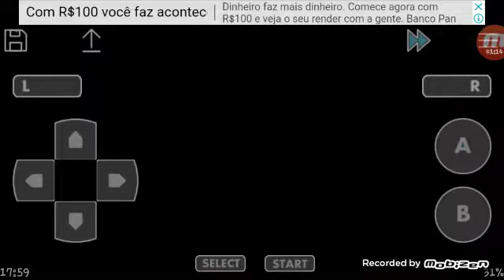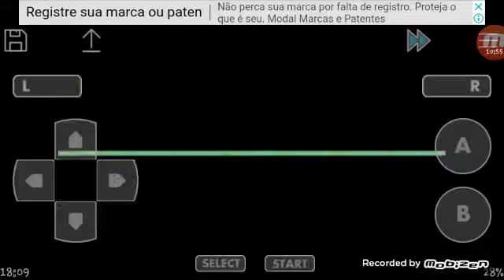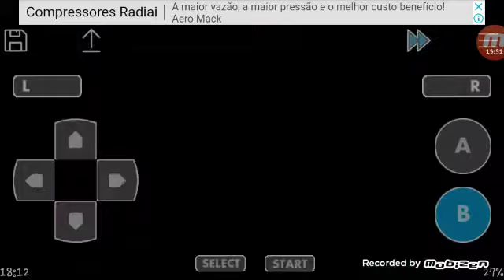Dbz team trainer:é de mais de 8000!!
Passa no meu grupo no discord